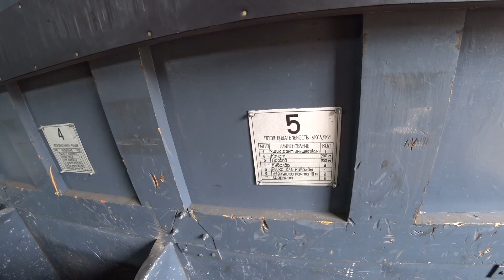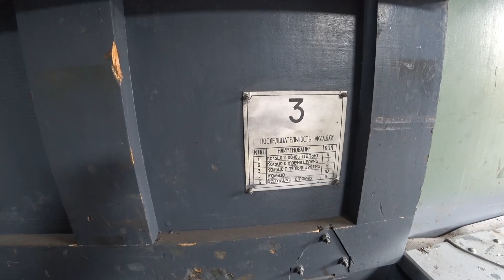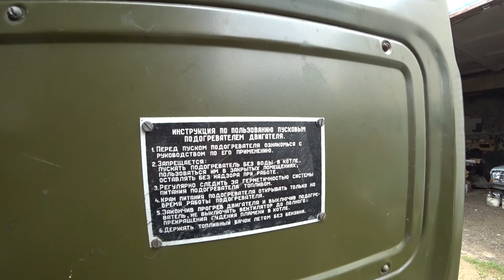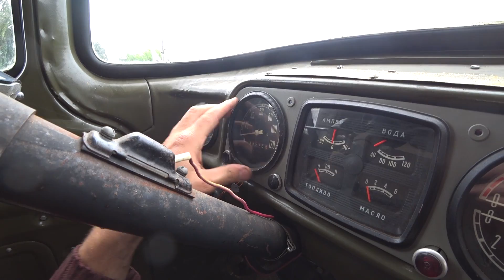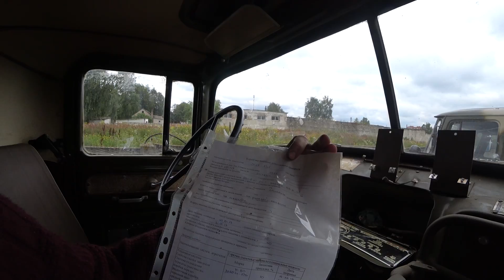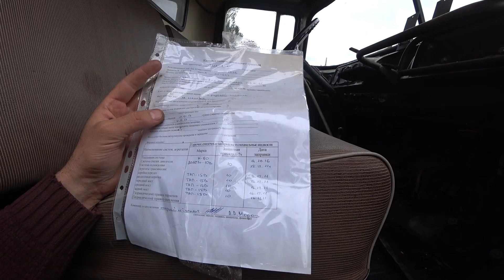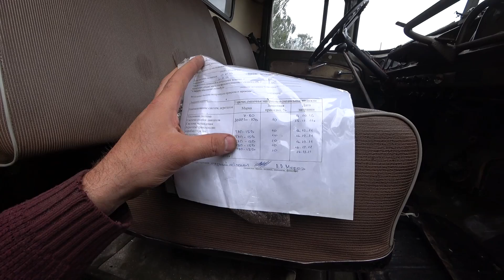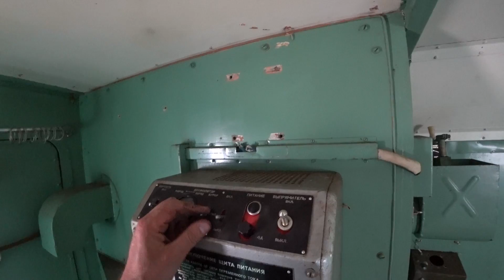Зил 131 1977 года, 43 года на хранении, обзор сохранности!!!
Друзья! обзор легендарных авто-зил 131 купленных с хранения, самому старшему 43 года!!!

П